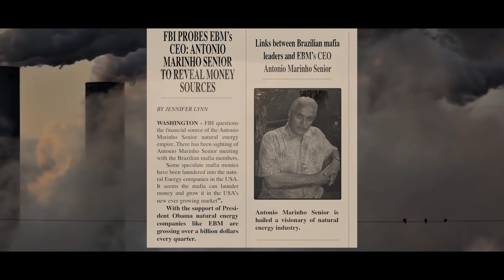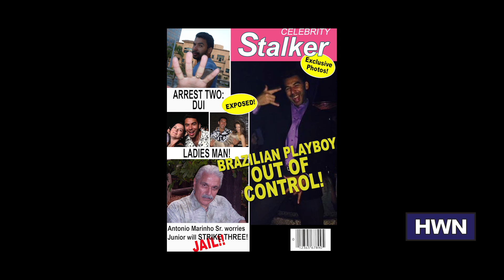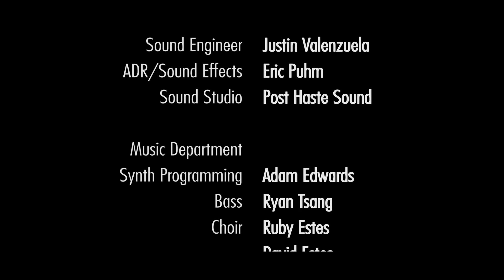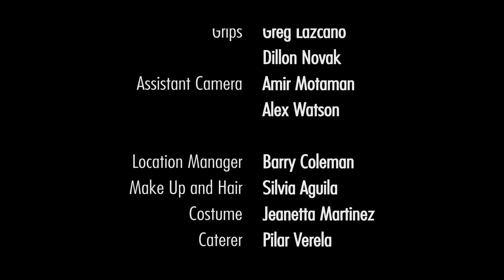MARINHO TV-Mini series-Drama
The CEO of an energy company is kidnapped, leading to a
dramatic examination of his powerful family’s dealings.